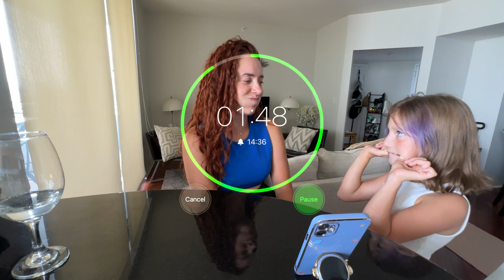Кто проиграет и будет отдуваться?! Не Скажи ВАУ Челлендж / Super Zlata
Сегодня у нас новый челлендж! Смотрим смешные ролики - но реагировать запрещено!! Тогда проигравший получает наказание….
Я - Злата, и я с мамой начала этот канал, чтобы радовать вас челленджами и веселыми видео.

Мы снимаем:
- Челлендж и пранки
- Путешествия
- Шоппинг-влоги

Наши видео подходят для самых маленьких, и повеселят детей постарше!